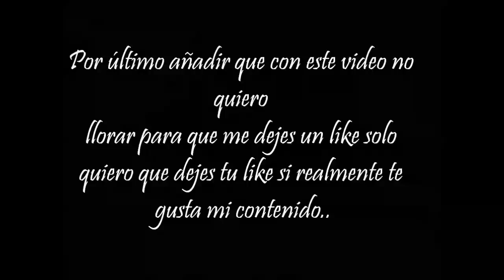Un posible adiós..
No quiero llorar para que me dejes un like quiero que me dejes un like si realmente te gusta mi contenido..

-IGNORA ESTO:-

triple moab, triple moab jugando solo, doble moab, moab, kem, doble moab jugando solo, jugando solo, vitz, vitz clan, pumbstomping, partidazas, gameplays, partidas buenas, cod, call of duty, mw3,bo2